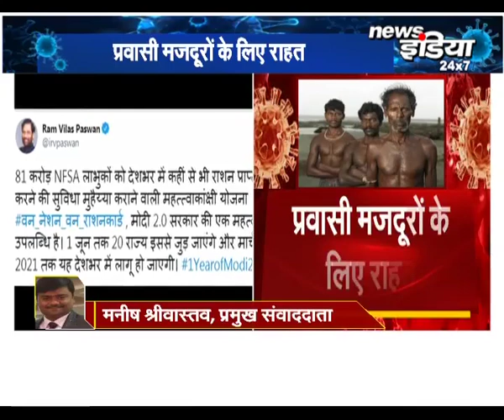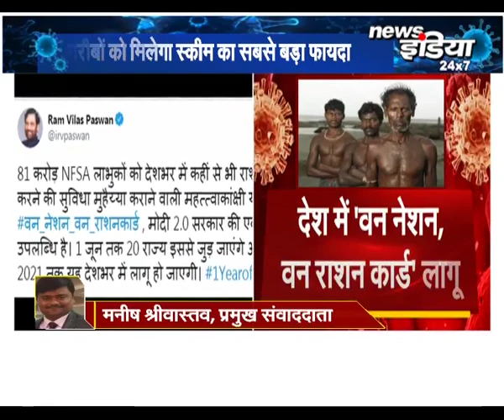देश दुनिया प्रमुख ख़बरें देखिये सिर्फ News India 24*7 पर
@newsindia24x7live News India @NIMSUniversityRajasthan @RajasthanVidhanSabha
HindiNews BreakingNews News Live TV IndiaNews RajasthanNews UttrakhandNews Haryana News UttarPradeshNews EntertainmentNews Political News CrimeNews BusinessNews SportsNews CricketNews JobsNews DelhiElection InternationalNews etc. is available on our channel